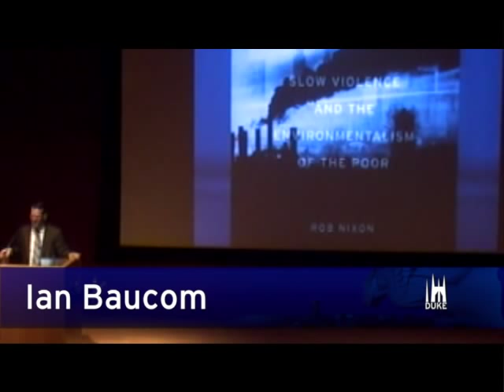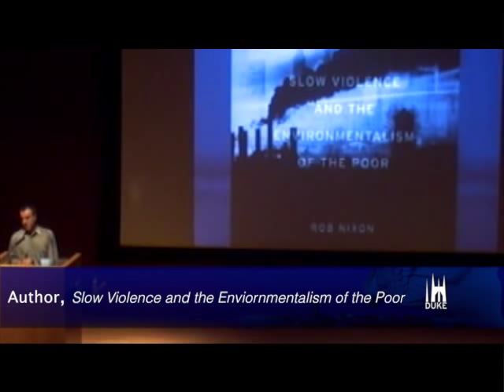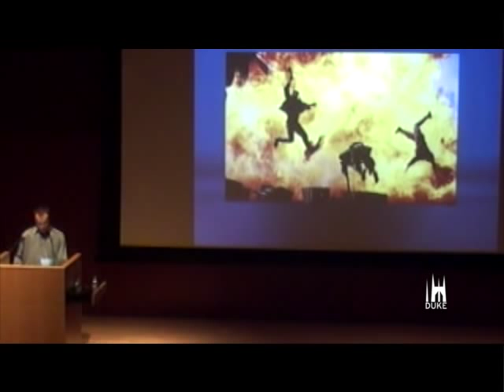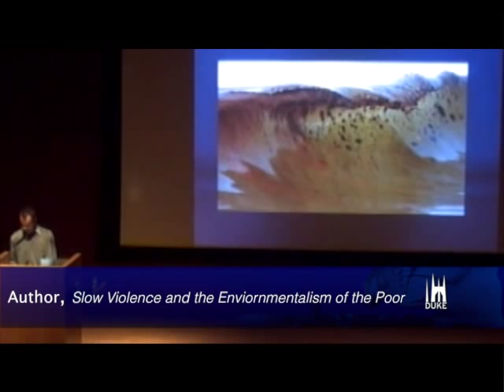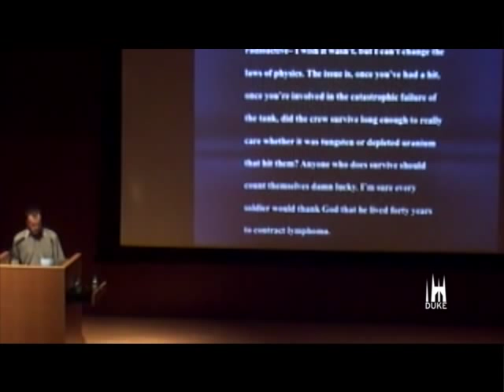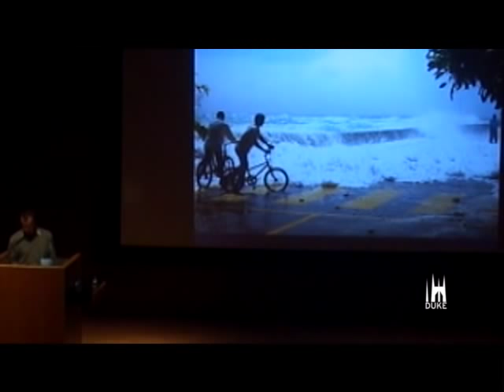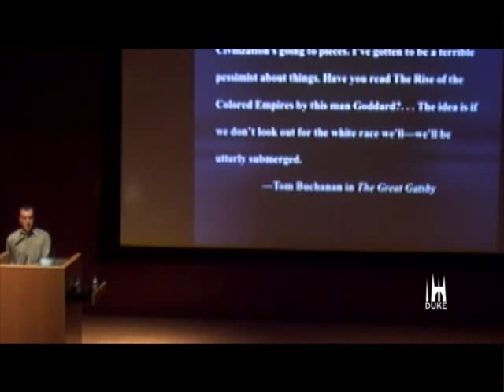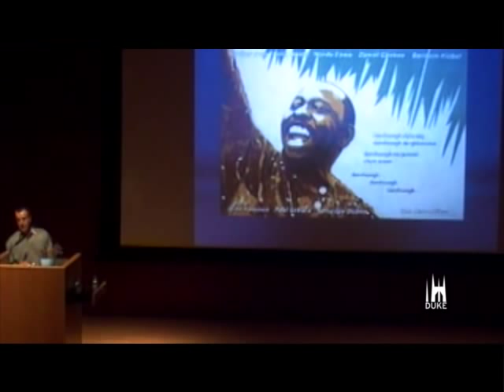Slow Violence and the Environmentalism of the Poor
The 2013 FHI Annual Distinguished Lecture was delivered by Rob Nixon, Rachel Carson Professor of English at the University of Wisconsin-Madison. The lecture took place on March 27, 2013 at the Nasher Museum.